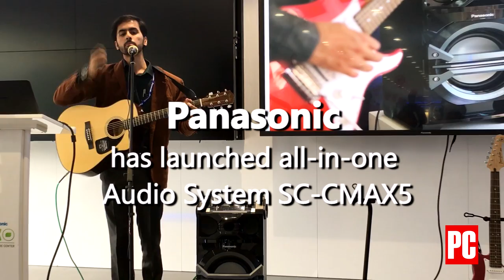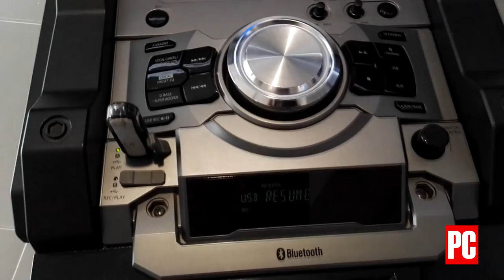Panasonic Launches the new SC-CMAX5 All-in-One Audio System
For music lovers who like clear ultra-powerful sound, Panasonic Marketing Middle East & Africa (PMMAF) has introduced the SC-CMAX5 Audio System, an all-in-one component that delivers dynamic sound both indoors and outdoors.

This unique speaker is a 3-way, 4-speaker Audio System and provides high-quality sound and is especially good for outdoor use. It features an extendable handle on the back panel and wheels on the bottom, so it can be transported as easily as a trolley bag.